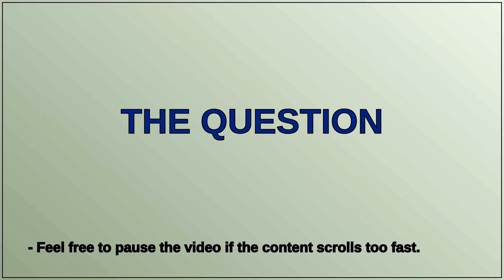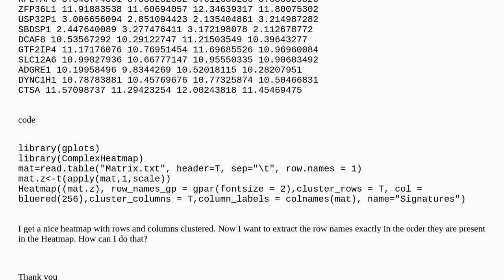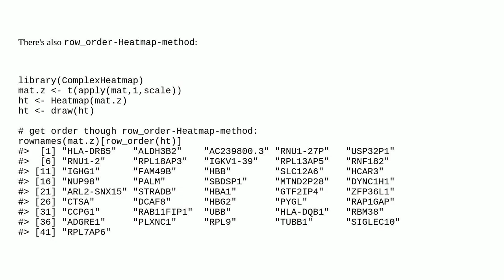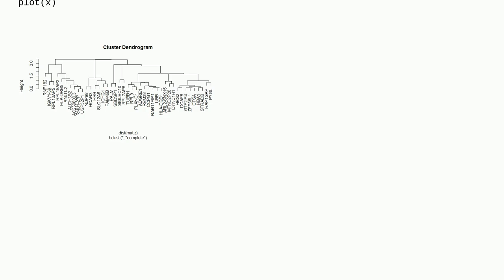Extracting row names from heatmap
A special thanks goes out to the community

  heatmap complexheatmap r